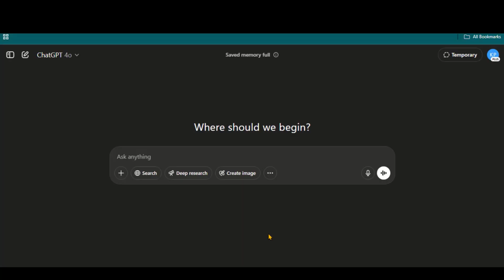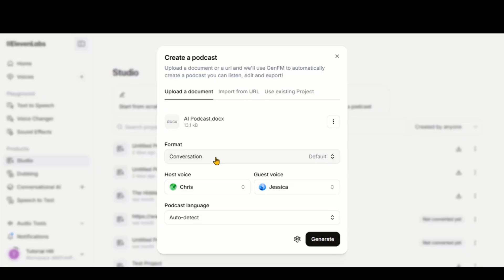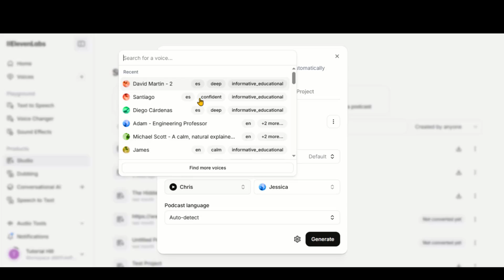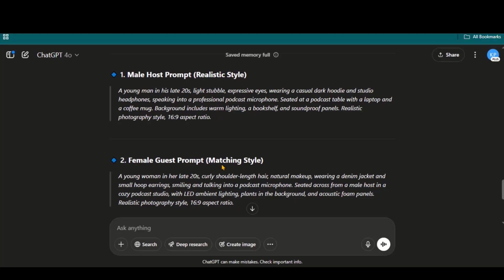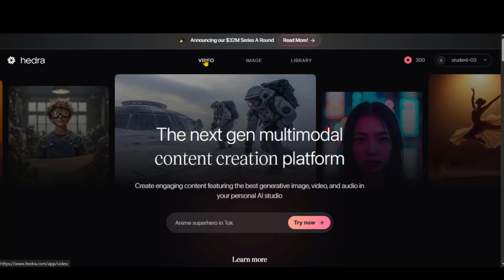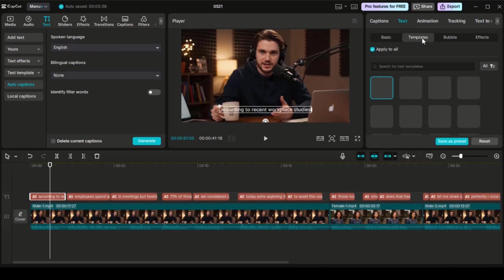How To Create AI Podcast Video Using AI Tools - Realistic and Talking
Create your own AI podcast video with realistic voices and talking visuals using top AI tools like Hedra AI and more. Learn how to use an AI podcast generator to automate production, generate hosts, and bring your podcast to life.

From choosing the best AI podcast generator to building a fully AI-generated podcast with avatars, voices, and scenes — this guide shows exactly how to create an AI podcast video that sounds and looks real.